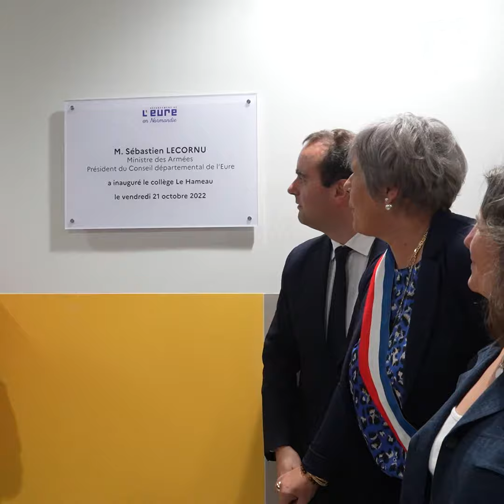Inauguration - Collège Le Hameau de Bernay